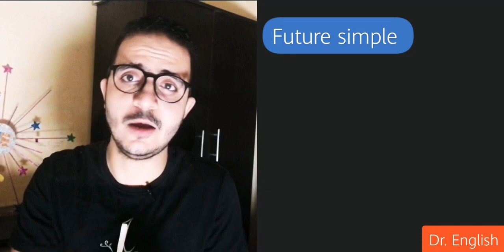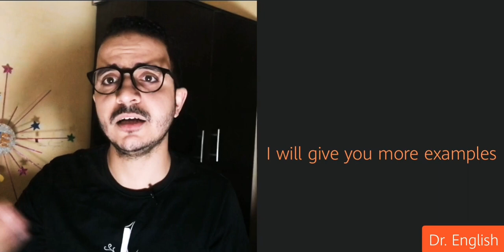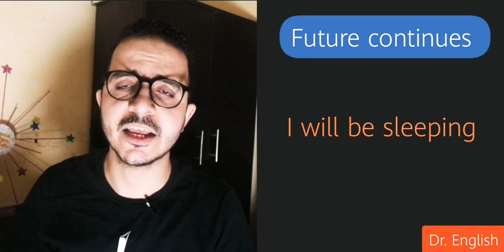كورس مصغر لـ جرامر اللغة الإنجليزية Mini English grammar course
شرح موجز و مبسط لأغلب ازمنة الجرامر المستخدمة في الحياة اليومية. ❤️
و اللايك هيساعدني اوصل لناس اكتر محتاجة.
اي سؤال سيبه ف التعليقات
(ملحوظة: كلمة continuous بها خطأ كتابي و الصحيح هو كما كتبتها الان)